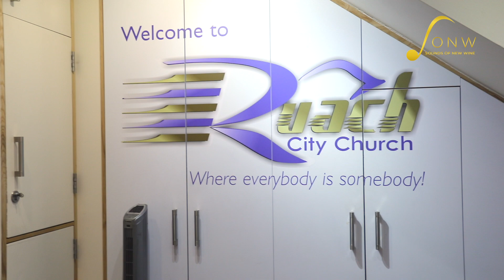Sounds OF New Wine - At Ruach Radio with Chris Gos Gen aka CHRIS FINESSE